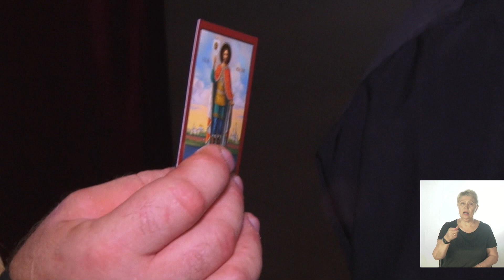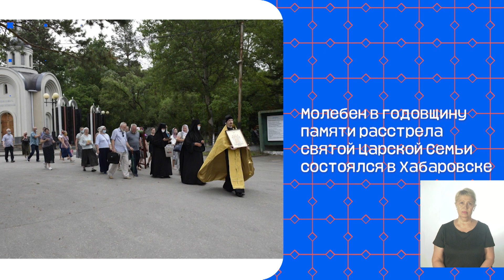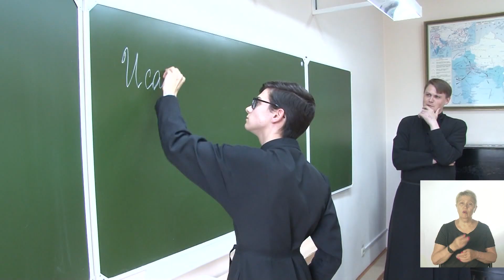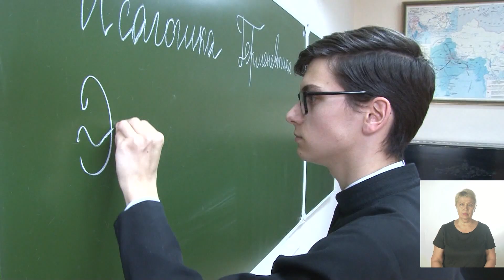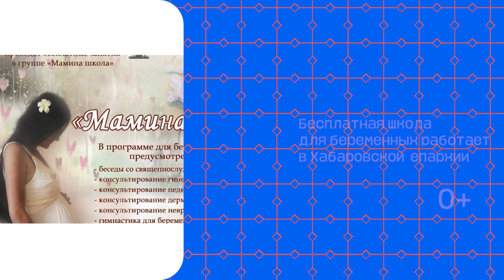Хабаровск Благовест. Выпуск 28 (с сурдопереводом)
В новом выпуске мы расскажем:
- Святой воин-дипломат. Высокий гость посетил Хабаровск
- Автомобильный крестный ход. О чем молились дальневосточники.
- Что нужно знать батюшкам. Выпускной состоялся в Хабаровской духовной семинарии.